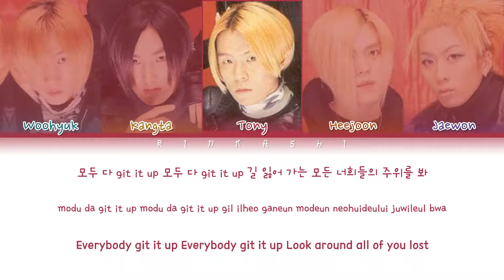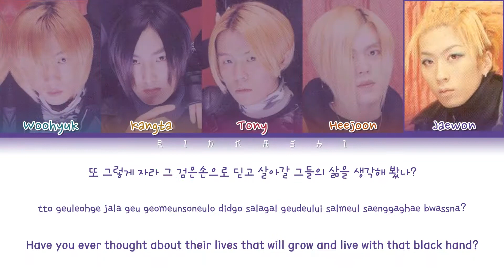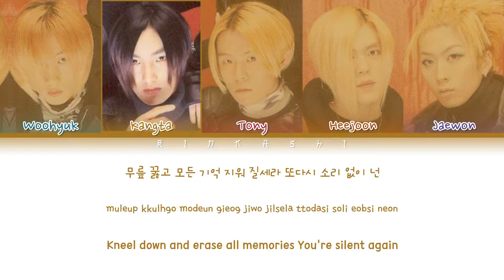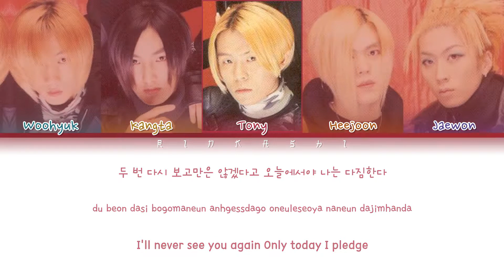H.O.T (에이치오티) - Get It Up! (투지) (Color Coded Lyrics Eng/Rom/Han)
By - Rinkashi

• Members: Woohyuk, Kangta, Tony, Heejoon, Jaewon